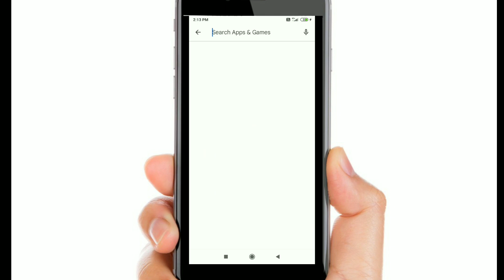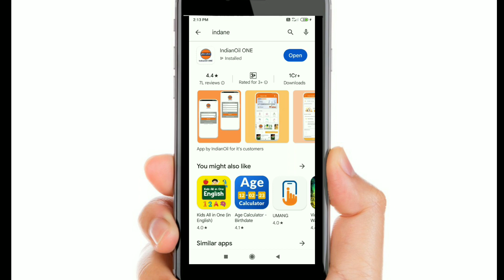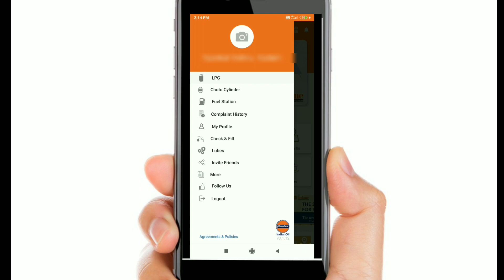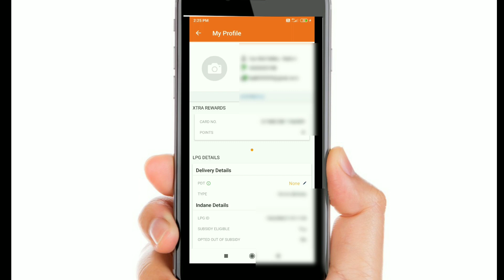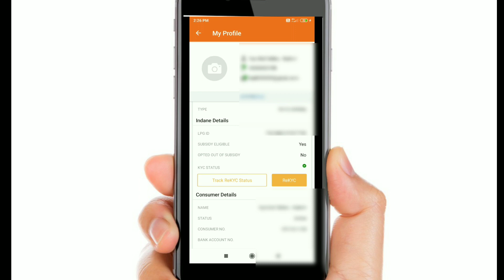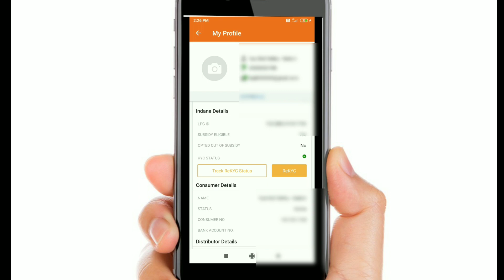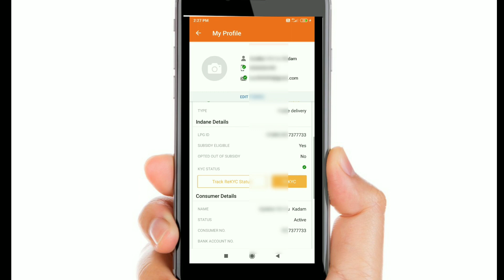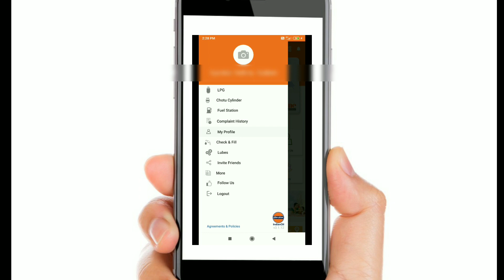lpg gas kyc online 2023 | अशी करा LPG गॅस ekyc | lpg kyc update online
एलपीजी गॅस साठी ekyc कसं करायचं हे अगदी पाच मिनिटात तुम्हाला या व्हिडिओमध्ये सांगण्यात आलेलं आहे